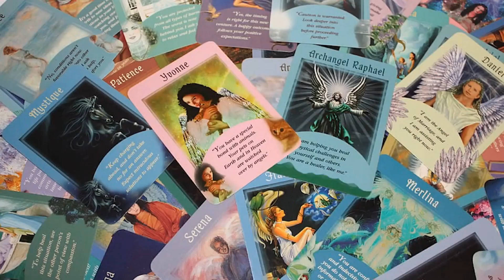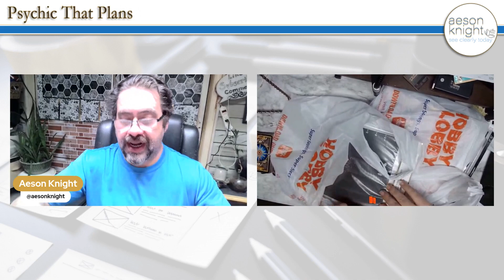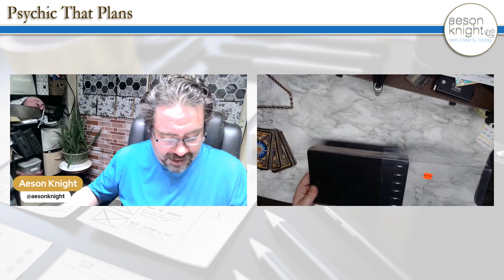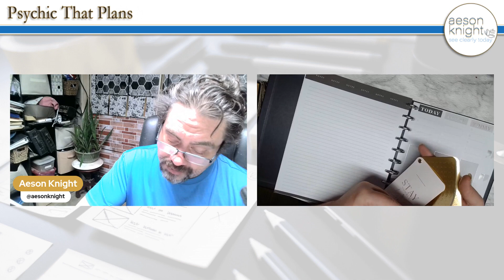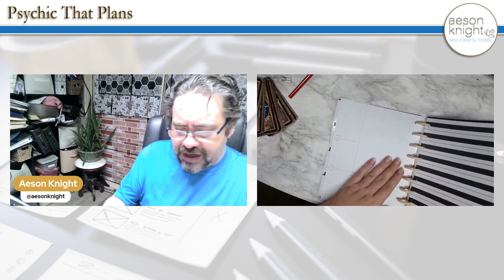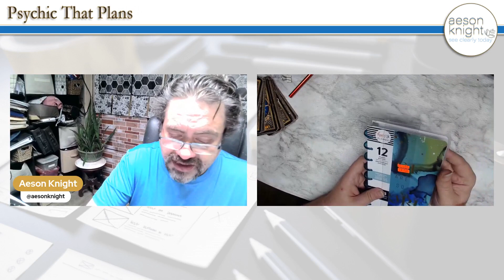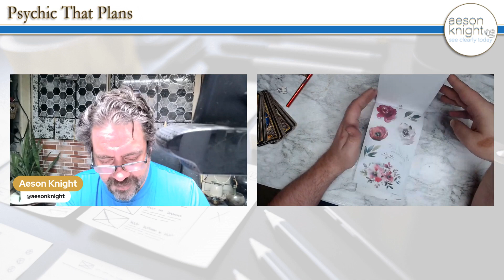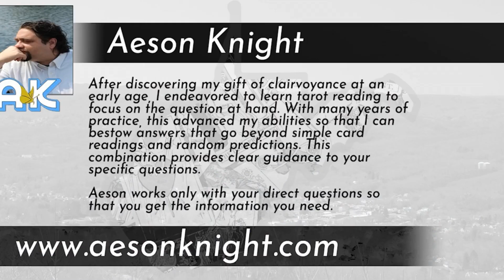Planner Haul clearance shopping for the best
Aeson Go Planner shopings and shows you all goodies.

Aeson works only with your direct questions so that you get the information you need. Don’t waste time with vague, unhelpful information, get clear, concise answers!

This Q&A style reading gets to what bugs you about your Relationship, Career, Life-giving you the information you need to move forward, not tons of fluff and nonsense.

• HAPPY MAIL
133 Hallstead St